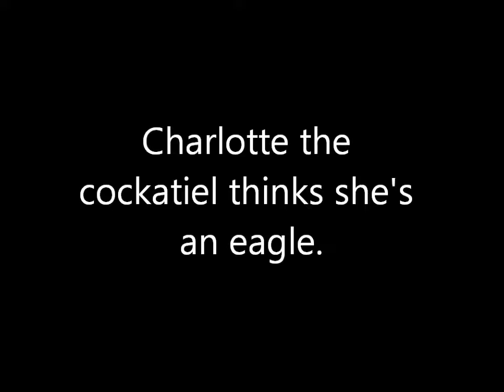Charlotte Eagle Pose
My 8 year old cockatiel Charlotte sometimes has delusions of grandeur and believes herself to be an eagle... hell, I thought I was Napoleon for a few years, let her have her fun!

As a side note and question for you tiel owners - I adopted this little girl from my friends daughter (I had two others at the time).  She is what is called a Whiteface Cockatiel, and my understanding of genetics and designer mutations tells me there is inbreeding and other bad stuff going on in the creation of these birds.

My question to you that may have one of these - do they have any abnormal twitches or behaviors?  My first 3 cockatiels were all stock standard as found in the wild cockatiels (well, the female was a slightly off grey, but stock colors), and they were all normal.  This whiteface rolls her head as if looking for something, uh - drop your chin to your chest and roll your head around to look at floor, ceiling then back around to floor again - this for no seeming reason (net even entertainment value).  I can move my hand to within an inch or so of her face before she notices, then she freaks out and fly's around the room like a pinball.  Does not hit anything, but is flying erratic like a bat chasing bugs. sharp acute angle turns.  I have tested her vision, her hearing and anything else I could try her out on to assess mental and physical well being - you can see by this video she is a reasonably well behaved, calm and trusting bird... as her previous owner said when I got her; 'She's just weird'.

Any comments?